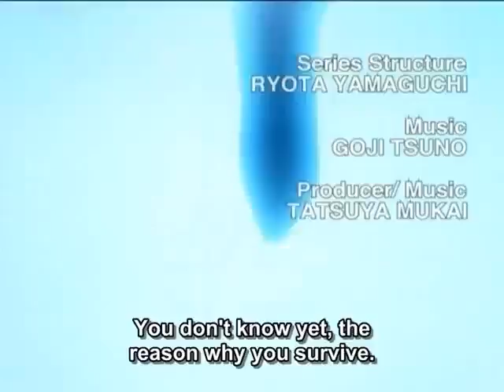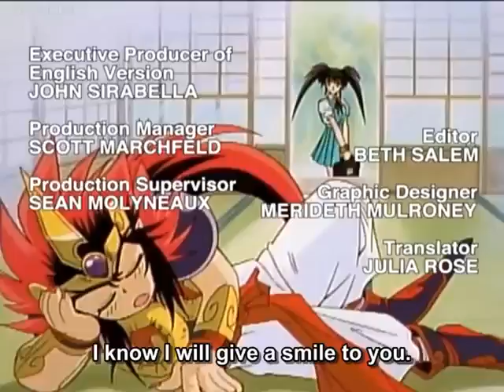Zenki Sub Episode 005